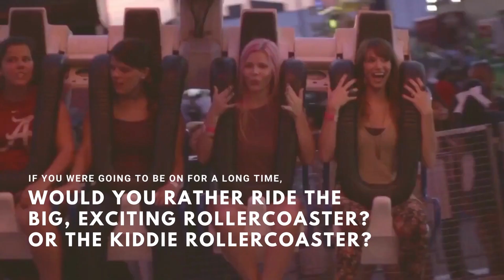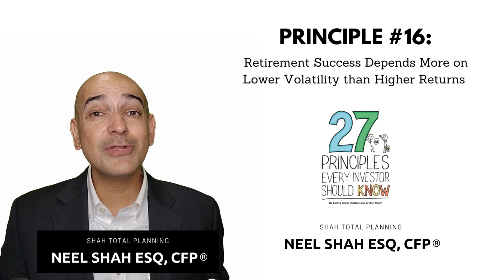Principle #16: Retirement Success Depends More on Lower Volatility than Higher Returns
“Fragility is the quality of things that are vulnerable to
volatility.”
— Nassim Nicholas Taleb, Author and Statistician

If you’ve been invested since 2000, you’ve certainly lived through more than your share of excitement: two bear markets, the Great Recession, war, terrorism and some of the worst days in the history of the stock market!

All these events led to extremely volatile markets. No one likes volatility, but if you are in retirement, taking money out of your portfolio, volatility can compromise your longterm success. Think of it like riding rollercoasters at the amusement park. If you were going to be on for a long time, would you rather ride the big, exciting rollercoaster? Or the kiddie rollercoaster?

Lowering volatility is important for investors, especially those making regular withdrawals because it can help keep your money working for you longer. And that can make a big difference in retirement when every dollar counts.
Your financial advisor can put together a portfolio that helps minimize volatility in retirement and increases the odds of not outliving your money.
Adapted with permission from 27 Principles Every Investors Should Know
By Stephen J. Atkinson, Illustrations By Dan Roam
This information is provided for general information purposes only.